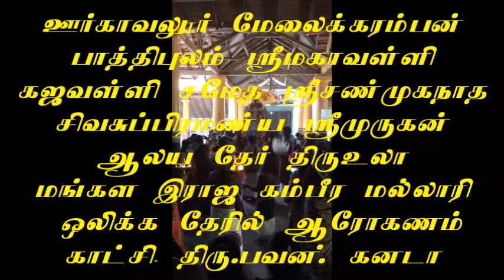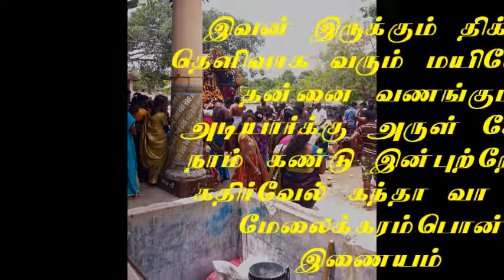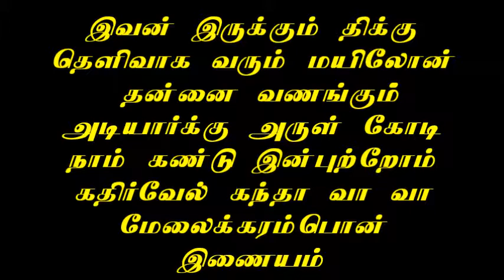Karampon Murugan ther thiruvizha 2017